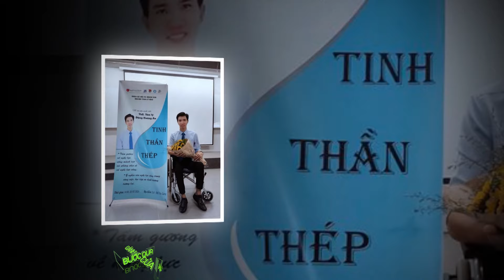Ths. Đặng Hoàng An - Chấn thương dập tủy mất đôi chân, nghị lực nào để anh vượt lên số phận của mình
Xin chào tất cả mọi người đã đến với kênh Youtube chính thức của Nghệ Sĩ Xuân Hương !!!
Mọi người cùng đón chờ những hoạt động và những dự án sắp tới cũng như những sản phẩm mới nhất của Nghệ Sĩ Xuân Hương tại kênh Youtube này nhé.